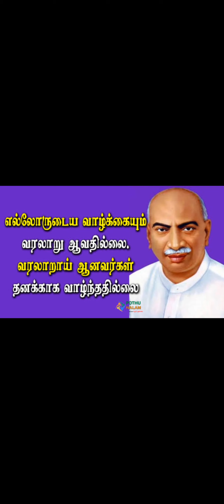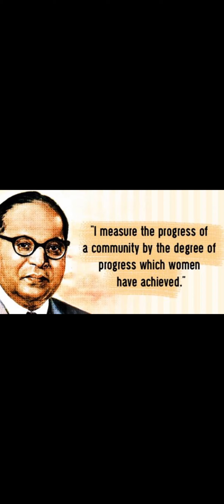National freedom fighters tribute to them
August 15, nationality, leaders, sacrifice, modi speech in news channels